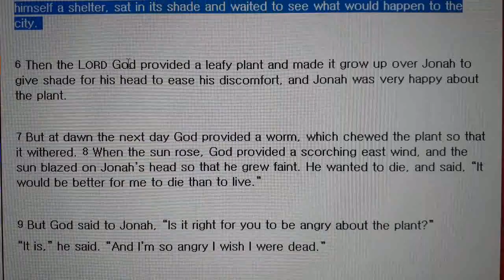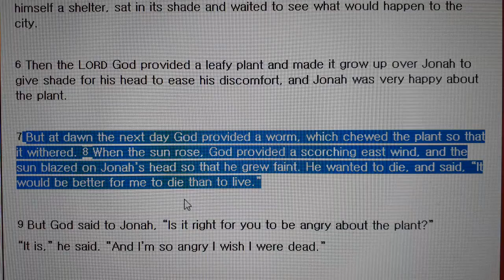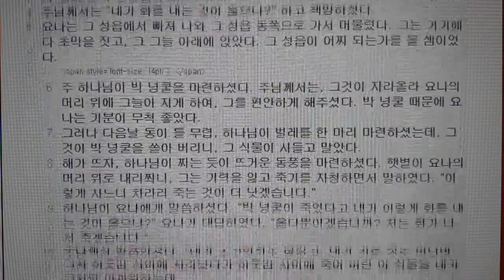[TALK TV] 영어성경공부/영어성경암송/영어성경읽기/ 직독직해 English Bible Micah1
[TALK TV] 영어성경공부/영어성경암송/영어성경읽기/ 왕초보영어 직독직해 English Bible Micah1

Major Study English 'Making Video'1,2701times English Bible Micah1 영어성경 직독직해

한국에서 영어공부 하기란 쉽지 않죠..
외국에 가지 않고, 유튜브영어를 활용한 영어공부가 유행입니다.
영어의 4대영역을 고로 배울 수 있는 절호의 기회를 유튜브영어가 제공하고 있죠..인터넷영어를 익히기 위해 온라인을 활용하여 영어성경 동영상을 주기적으로 올리고, 관심이 많은 스토리평론과 동시에 영어공부를 할 수 있게 좋은 동영상을 만들어 올릴 것입니다.
영어공부하는 방법으로 유튜브 업로드 1,300회를 향해 달려갑니다.
동영상의 내용이 좋으면, "좋아요"와 "구독" 등을 눌러주시면 고맙겠습니다.

* 이 프로그램은 유튜브 '토크TV'에서 김민석 목사의 '세계 주님 영적 심정 전달'하기 위한
후원-헌금으로 만들어집니다.

* 후원-헌금계좌
'국민은행'
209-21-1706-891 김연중